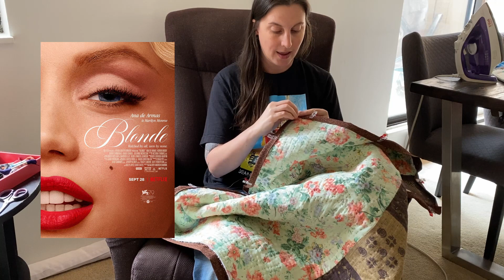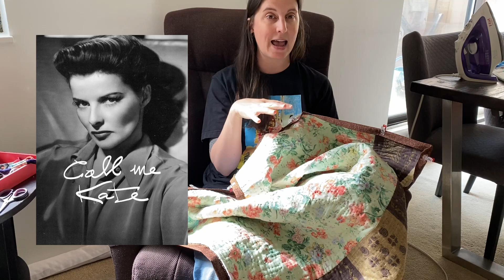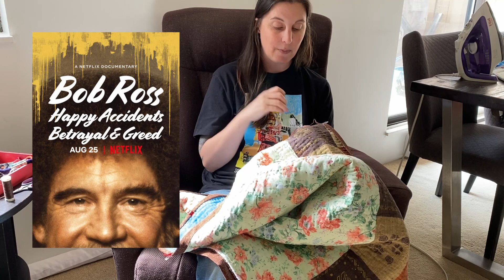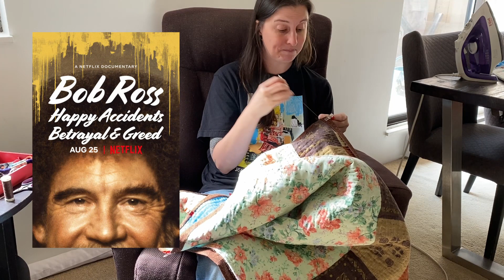Netflix & Stitch | What I Watched While Making This Art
Films I watched:
Blonde
Bob Ross Happy Accidents Betrayal & Greed
You People
Call Me Kate